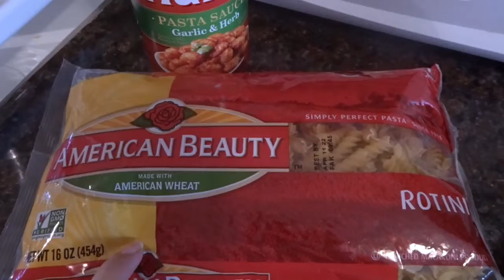NIGHT TIME ROUTINE 2019 - FAMILY OF 3 || AMY JACKSON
Todays video is our night time routine as a family of 3 with a toddler! I hope you enjoy!

XOXO Amy